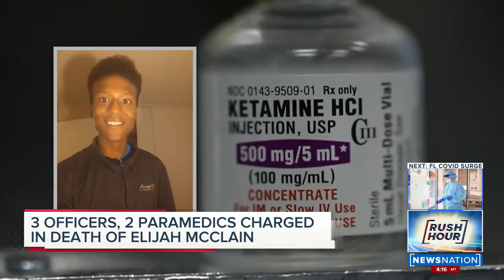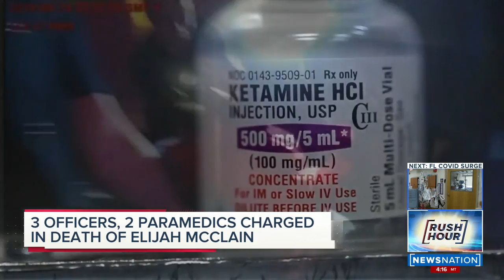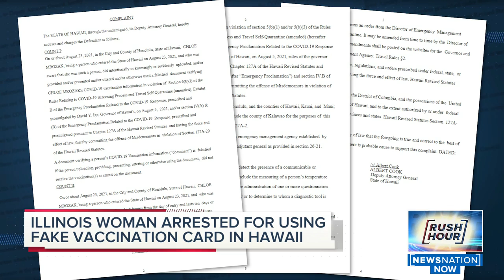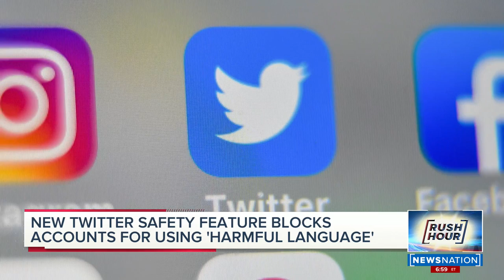Ida continues to cause flooding, damage as it heads northeast; Caldor Fire draws closer to Lake Taho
Now a tropical depression, Ida continues to cause flooding across the U.S.  And the Caldor Fire is drawing closer to Lake Tahoe as crews rush to beat back the blaze.